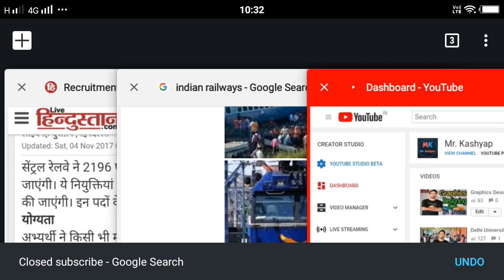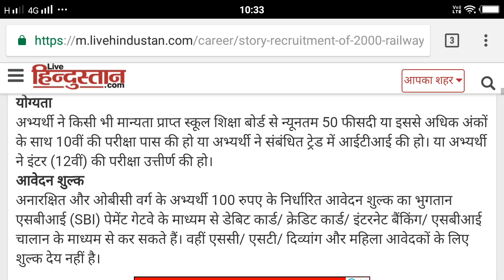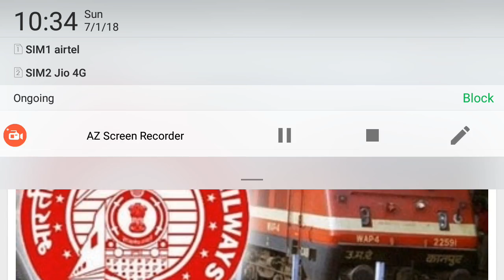RRB रेलवे ग्रुप डी भर्ती 2018 का पूरा ब्‍योरा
Hey Dosto mera naam hai Dinesh.

Aj iss video maine apko bataya hai indian railways ki 20000 pado par bharti ke bare me.

Jo ki app india railways ki website pe jake apply kar sakte hai.

Mr. Kashyap